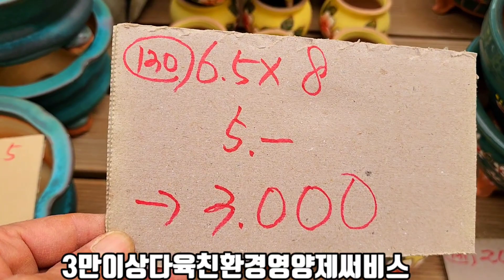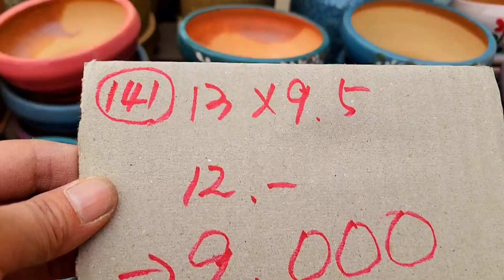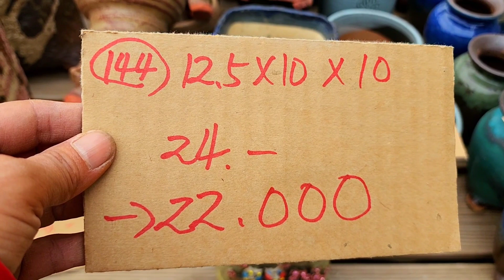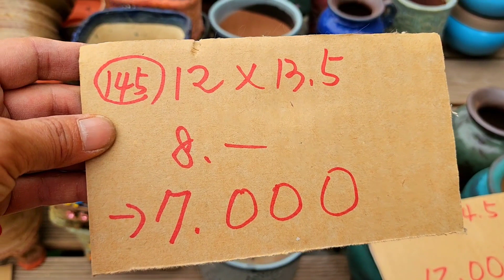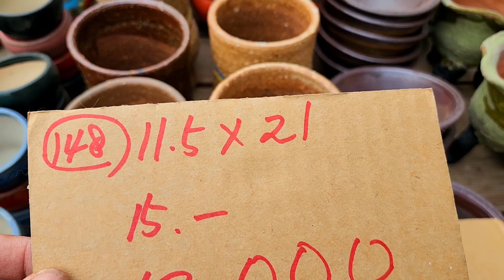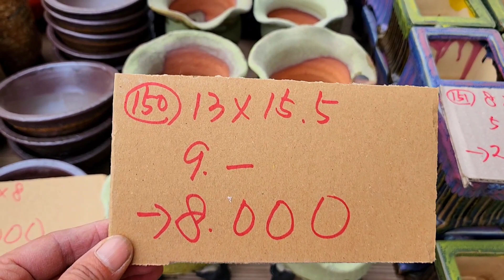화분판매 제고정리할인중6탄 010 4499 2456 5만이상무료배송 3만이상다육친환경영양제써비스 주문은 문자로주세요